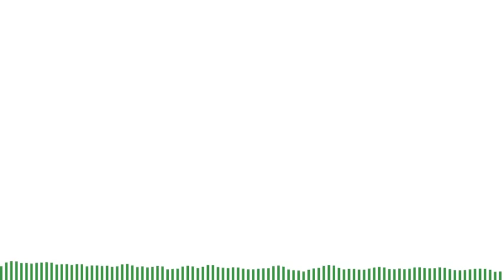The owl house comic (#104) : Willow vs. Terra